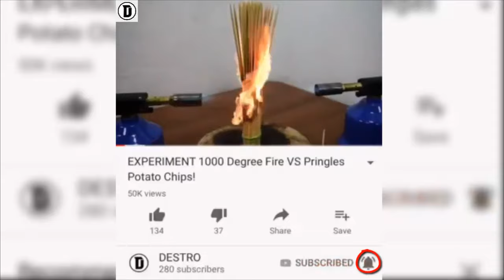EXPERIMENT Glowing 1000 degree HYDRAULIC PRESS 100 TON vs Aloe Vera!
EXPERIMENT Glowing 1000 degree HYDRAULIC PRESS 100 TON vs Slime!
EXPERIMENT Glowing 1000 degree HYDRAULIC PRESS 100 TON vs Coca-Cola!
EXPERIMENT Glowing 1000 degree HYDRAULIC PRESS 100 TON vs Napkins!

Hope that you enjoyed our videos, this is a new channel that is  going to bring to you a lot of videos destroying different stuff,